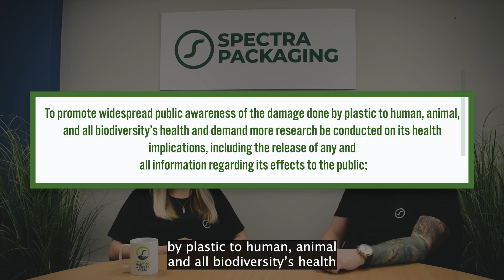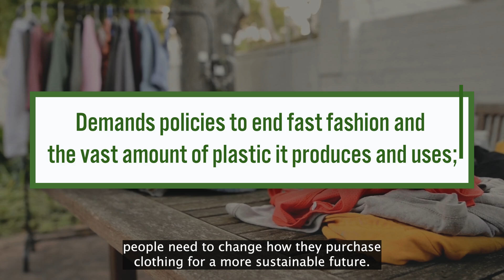Earth Day 2024: Planet VS Plastics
EARTHDAY.ORG is unwavering in our commitment to end plastics for the sake of human and planetary health, demanding a 60% reduction in the production of ALL plastics by 2040. We have looked at some of Earth Day's goals and have shared some of our thoughts at Spectra Packaging.